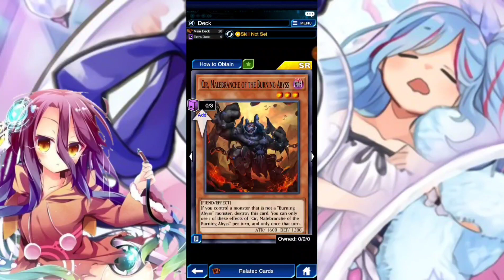Banlist Reaction an how I feel || Yu-gi-oh Duel Links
people probably don't care how I feel honestly or even care what I say but yeah if u like me talking I can make more vids with my voice as I want to talk more with the viewers as I mostly talk on streams

an sorry if I went whatever all over the place I literally just woke up an being really exhausted just puts me in that mood

banlist in general did nothing besides the removal of mermaid in every deck skills are broken but hey BA an gouki are at full power basically

thank u for the people that stay subbed watching my trash content